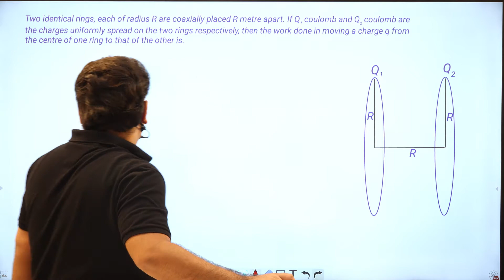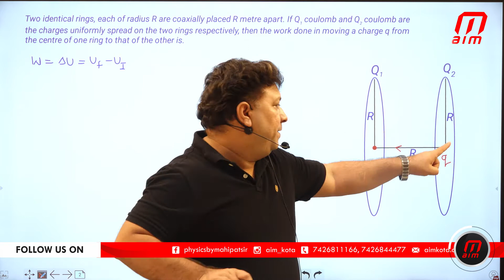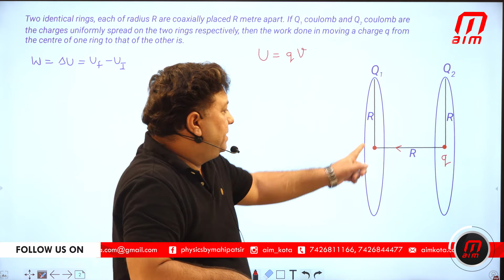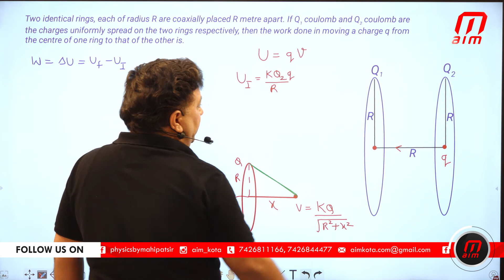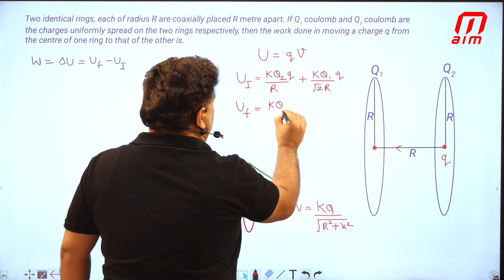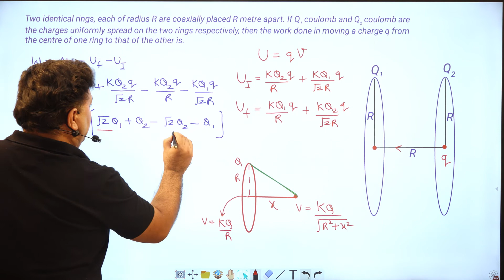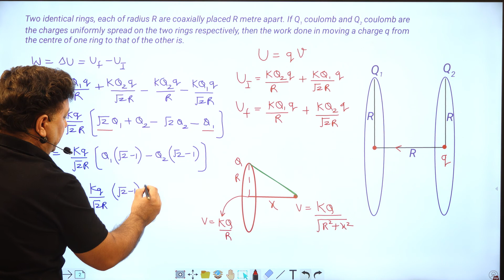workdone due to moving charge b/w charged ring by Mahipat Sir AIM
Experienced Physics Faculty From Kotamahipat singh # aim physics # aim kota allen career institute # kota coachiing# neet 2021# physics wallah # onion physics# galaxy physics# iit physics 2021
Daily Practice Lessons on Youtube For NEET & IIT JEE
Ask Doubts from Harshit Sir & Mahipat Sir Daily on Aim Kota App.
Use Code "Doubtless" to Enter onto the class of Doubt Solution.